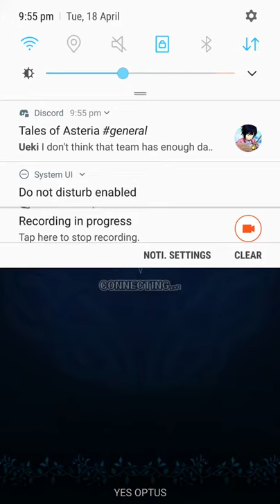Tower Rita Stage 25